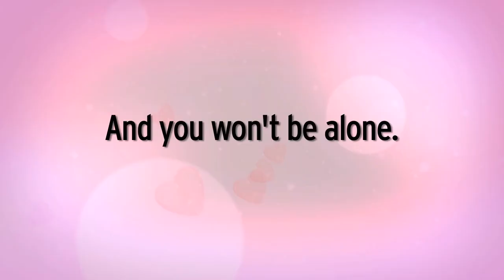EPIX Big Bloody Valentine 2011 Promo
EPIX